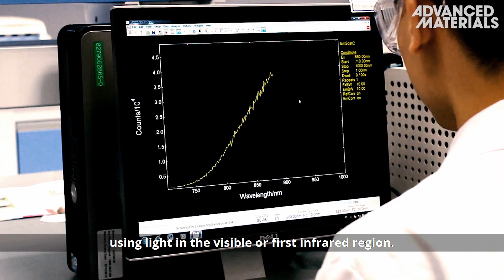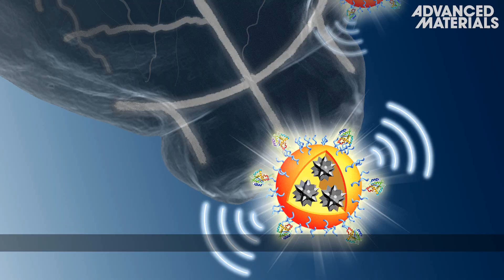Recent Advances of Optical Imaging in the Second Near-Infrared Window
The importance of the second nearinfrared (NIR-II) spectral region (1000–1700 nm) for biological imaging is highlighted, as well as recent development of inorganic and organic exogenous contrast agents for NIR-II fluorescence and photoacoustic imaging is reported by Kenry, Y. Duan, and B. Liu in the article

To know more, please go to the Advanced Materials homepage.